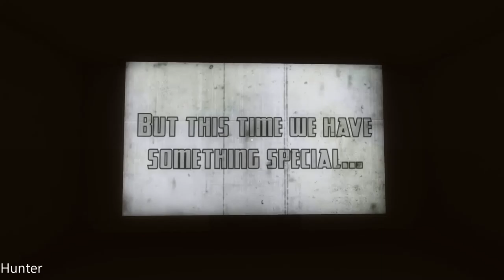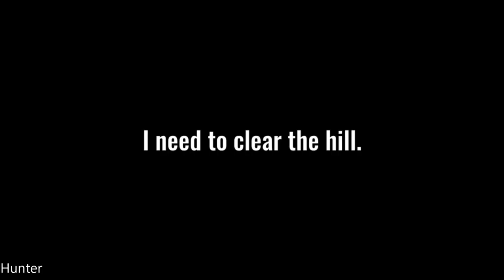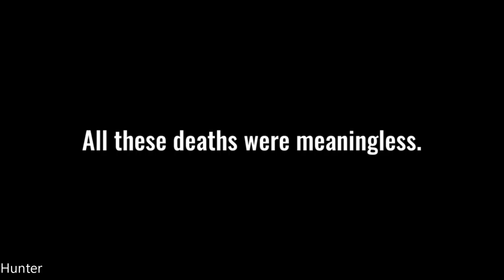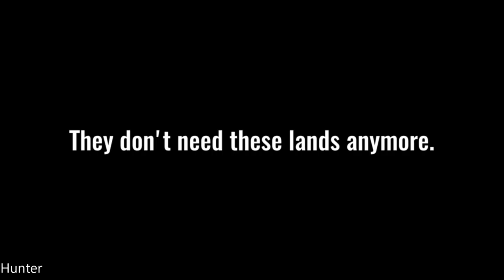Katharsis Gameplay RX 580 & INTEL I7 7700K (1080p) MAX OUT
Katharsis is a first person exploration game, where you will face a bunch of choices and simple puzzles. Sooner or later those choices will lead you to the end of a story. There are a few endings and together they will provide a full game experience.
But remember - there is no true ending. Every ending is just a piece of a core message that game is trying to say.